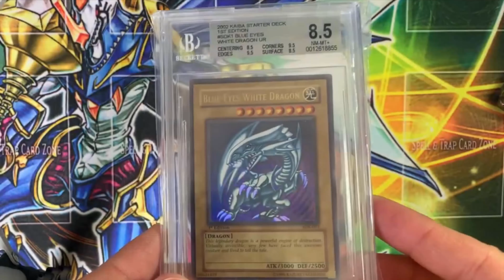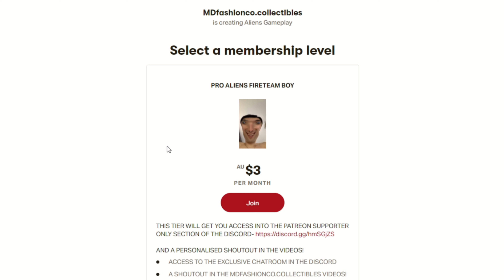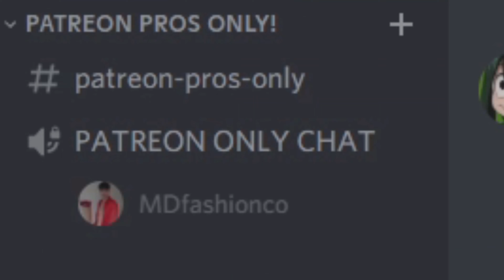Updated PRO Demo Build (Friendship Ended with Gunner, Demo is my new Best Friend!)